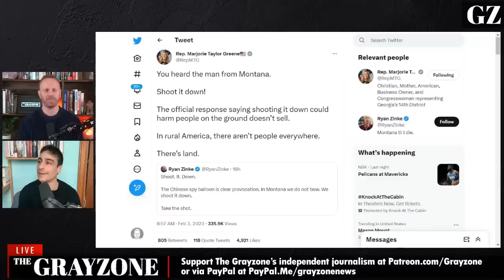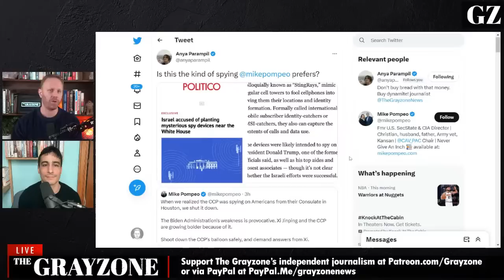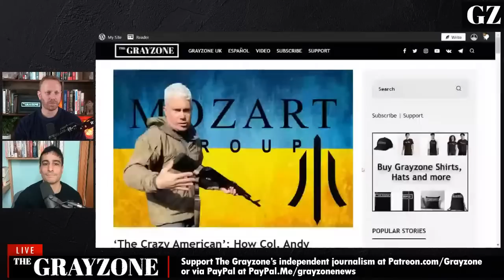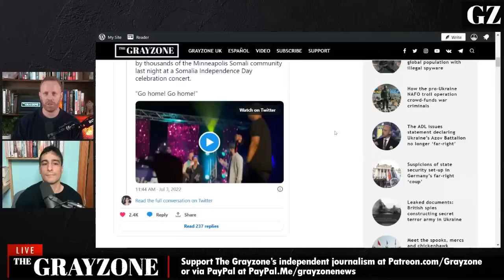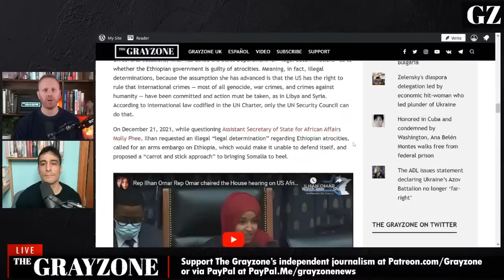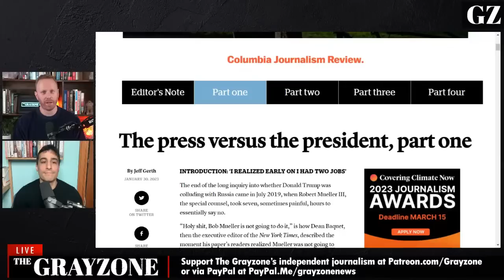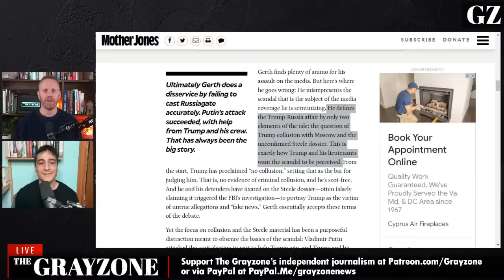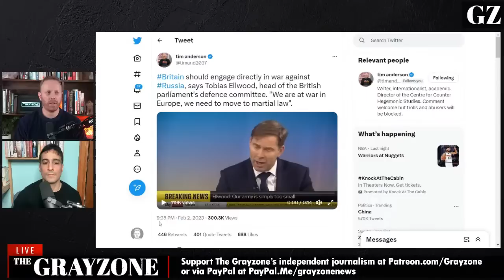The little red Chinese balloon - Grayzone live w/Max Blumenthal & Aaron Mate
Join Max Blumenthal and Aaron Mate live for a discussion of the latest Cold War hysteria hovering in the skies above the US, the continued climbing of the escalatory ladder in Ukraine, the collapse of a top US mercenary group and its founder's tirade against Blumenthal, and the furor over Rep. Ilhan Omar being stripped of her committee assignment by GOP leadership.